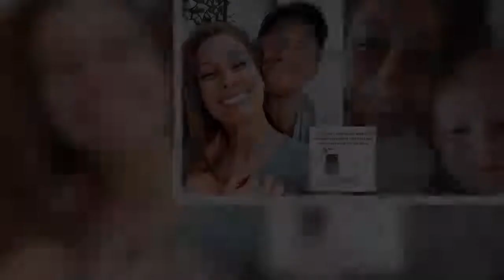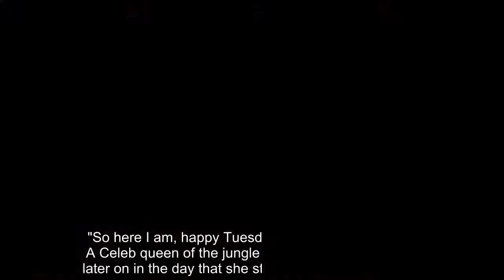Stacey Solomon declares 'good riddance' as Joe Swash says goodbye to family home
Loose Women panelist Stacey Solomon has made a cheeky dig at her boyfriend Joe Swash as he prepared to leave their family home for an "special adventure" with his son Harry, from a previous relationship.   The 30-year-old television star teased the Dancing On Ice winner as she said goodbye to him with their one-year-old son Rex this afternoon.  Stacey was cuddled up on the sofa with Joe and Rex as she filmed an hilarious video, which she shared on her Instagram Stories this afternoon.  The mum of three told her 3.6 million followers: "He's leaving soon. Say 'good riddance to bad rubbish'."  Joe, who was sitting next to his girlfriend, replied: "You'll be crying in a couple of days.    Mimicking his girlfriend's voice, he added: She'll be crying 'Where's my Joe' in a few days."  A giggling Stacey responded: "I won't."  The former Eastenders actor added: "She will. Mark my words."  Stacey went on to admit that her beau is right by writing in the video’s caption: "To be fair to him he’s right" with a crying with laughter emoji.    The former X Factor contestant later decided to make the most of having her beau around by running herself a relaxing bath as Joe spent some quality time with little Rex before his trip away.  Stacey revealed that her other half will be away from home because he is going "on a special adventure" with his Harry, 13, from a previous relationship.  She penned alongside the short clip: "Joe is squeezing all the cuddles in and taking pickle to bed before he's off on a special adventure with his big pickle so I'm making the most."  Stacey went on to upload a video of a bath bomb floating in the tub as she divulged in some me-time.   She penned: "Won't be able to do this again until he's back at the end of next week. So seizing the day".  Stacey later shared a snap of her "fejka" bath complete with a glass of Diet Coke in a champagne glass.  The star's latest social media update about Joe’s mini break comes after she admitted she was left feeling “under pressure” over her latest creative project.  Stacey explained: “I’m painting this end piece of trellis that I’ve saved since we got the garden done about a year ago and Joe said if I don’t do something with it, he’s going to skip it.   "So here I am, happy Tuesday."  However, former I'm A Celeb queen of the jungle Stacey went on to reveal later on in the day that she still hadn’t finished her task.  She admitted: "I’ve got to do something with this quickly before Joe throws it away.  "I feel really under pressure, I’ve just got my fejkas out, my tool kit, and I’m just going to have to make it up as I go along.   "I don’t want it to go in the bin."  Joe and Stacey have been dating since 2016.  Stacey is also a mother to Leighton, eight, and Zachary, 12, from previous relationships.